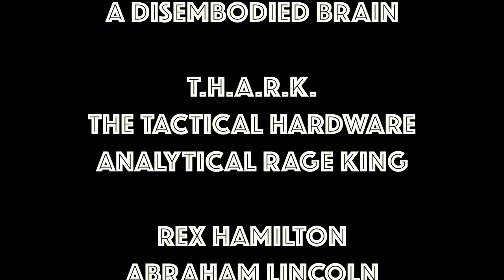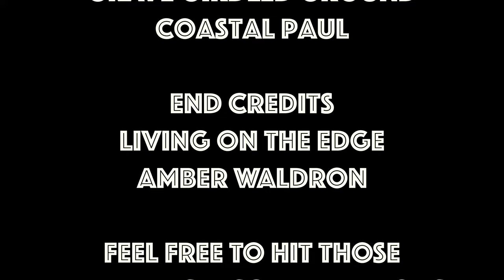ZA4 Dead Ahead, Locomotive Lockdown Vs Dirk Slasher AKA "Deny the Cross"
Dirk accidentally digitizes himself into the Zombie Army 4 Gaming Grid. What does someone like Dirk do when they get there? Why start a walk through of course. Along the way Dirk meets the evil Overseer of the ZA4 Gaming Grid T.H.A.R.K. The Tactical Hardware Analytical Rage King. And than he meets the disembodied brain of Hans Delbruck.